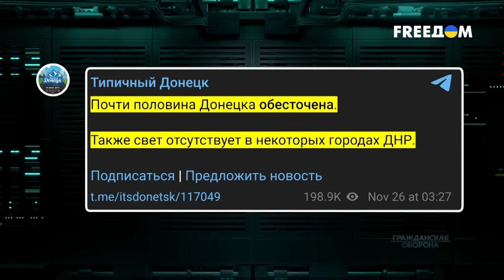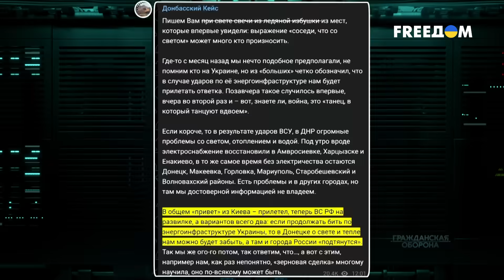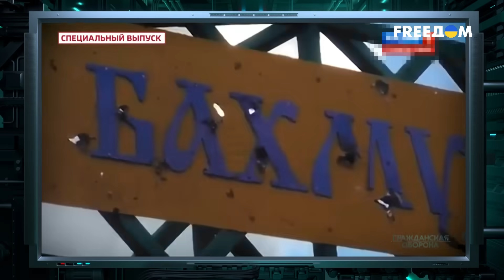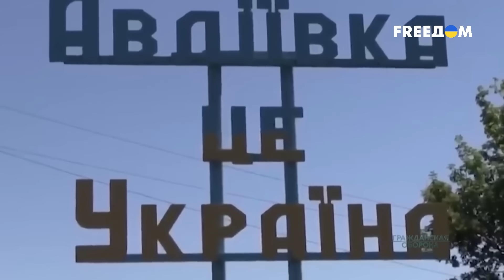💥 Города РФ ПОПЛЫЛИ! Все деньги – на ВОТ! Что скажут упоротые пропагандисты?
Есть в "русском мире" удивительная черта: многие люди там настолько тронулись умом от злобы и ненависти, что постоянно забывают о "правиле бумеранга". Того самого бумеранга, который всегда не просто возвращается, но и больно бьет по "кабине" отдельно взятых необучаемых. Взять хотя бы одну из самых токсичных пропагандисток из ОРДЛО – Майю Пирогову. Это та "гром-бабка", которая рассказывала о том, что гибель сотен тысяч мариупольцев пойдет городу на пользу. Больше подробностей – в материале.